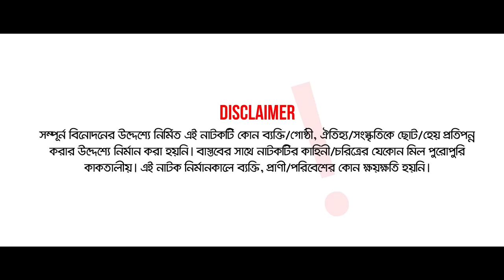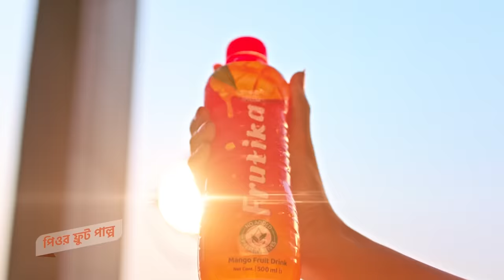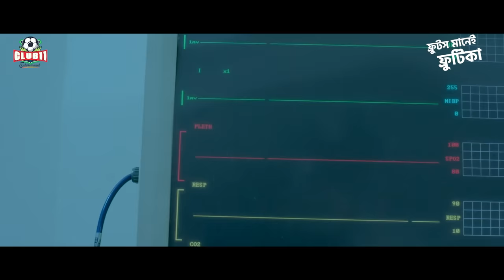Priyo Poribar | প্রিয় পরিবার | Apurba | Tarin | Shawon | Chamak | Mahima | Rubel | Munna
প্রিয় পরিবার
পরিচালকঃ Rubel Hasan
প্রযোজনায়ঃ Akbor Haider Munna